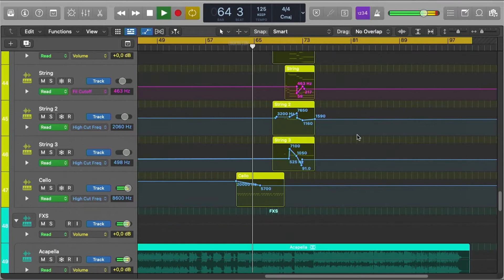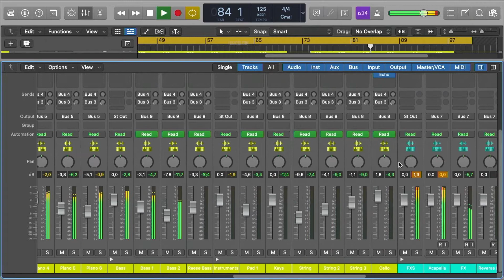Sigala, David Guetta, Sam Ryder - Living Without You (Logic Pro Remake)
💻 A deconstructed Logic Pro Remake version of "Living Without You", by Sigala in collaboration with David Guetta & Sam Ryder. And released by Ministry of Sound Recordings. A track with a lot to learn about Transitions, Drums, Beatmaking, Sub Basses, Synths, Fx, Song Structure, Vocals, and many more modern Dance Music Production Elements.

🎹 The Template was made for Logic Pro X. Using Xfer's Serum v1.334 (or higher), and Nicky Romero's Kickstart 2 external Vst Plugins. Also making use of, Stock FX and Stock Instruments. Dance Style samples for beginners are included, with a full arrangement Beat. Both fully Mixed and Mastered, ready for you to download and start playing it!

⚙ Template Specifications ⚙
📌Software, DAW: Logic Pro X 10.6.3 (or higher).
📌VST Plugins: Xfer's Serum v1.334 (or higher), Nicky Romero's Kickstart v2 external Vst Plugins.
📌Song Key: D Maj
📌Time Length: 3:05